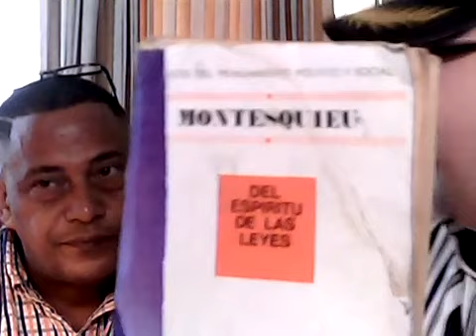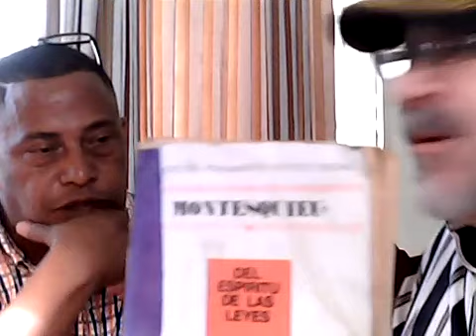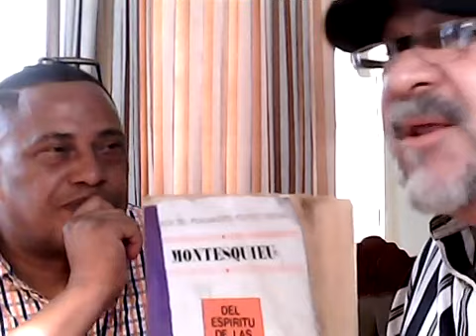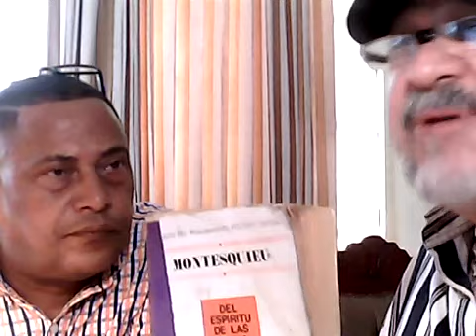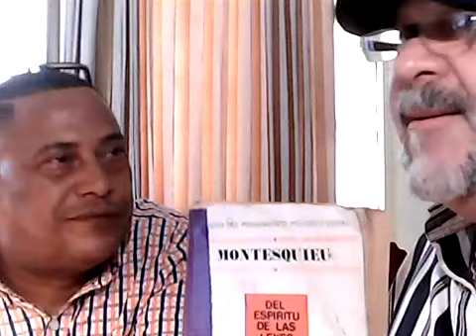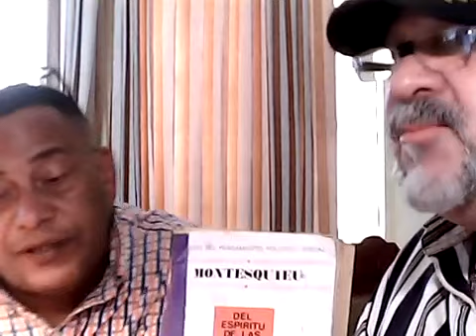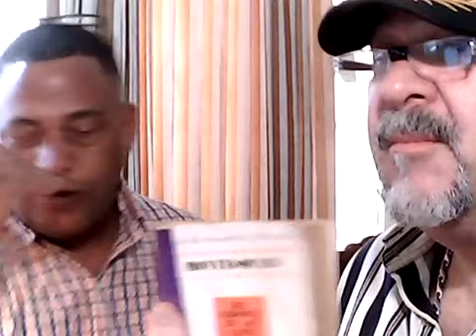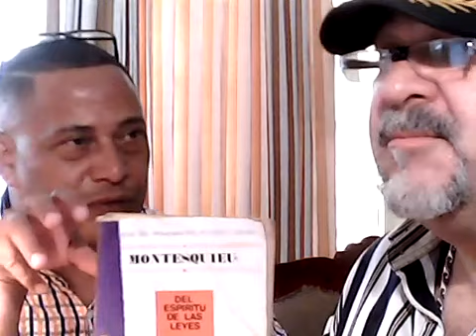DEL SERMON DEL DOMINGO,,20 DE AGOSTO,,2017,,,FEMINICIDIOS Y CORRUPCION.